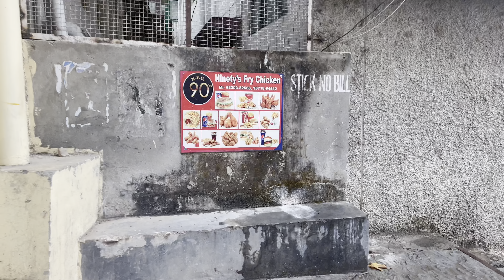Last day in Dasa hard good bye to my Ama chempo 🥰tibetanyoutuber